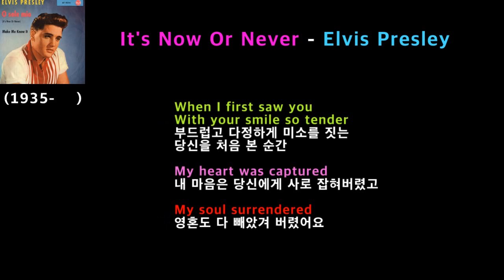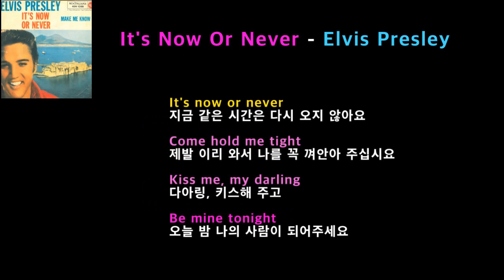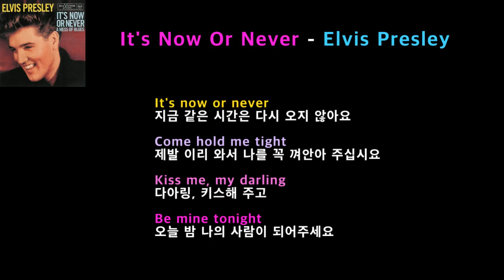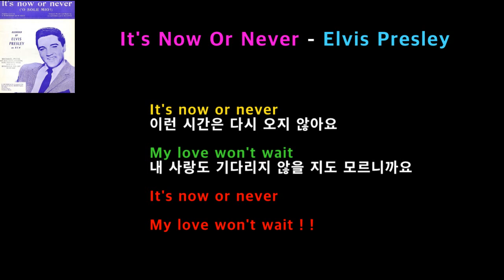It's Now Or Never -Elvis Presley(지금같은 시간은 다시 오지 않아요-엘비스 프레슬리)[팝송가사 한글번역]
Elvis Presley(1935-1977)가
1960년에 부른
"It's Now or Never"는
그 해 5주동안 # 1 을 차지하며
유럽은 물론 전세계적으로
2500만장 이나 팔린
그의 최대 히트곡입니다
원 곡은 유명한 나폴리 민요